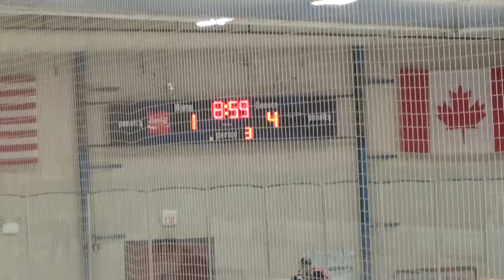3rd Period 7 of 18 00051